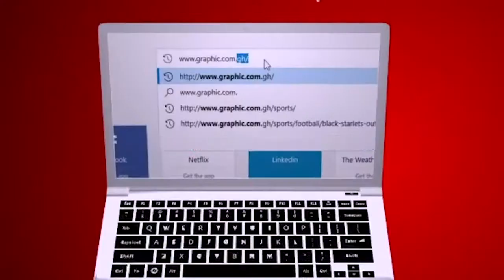Remove the dark eye glasses by Rev Dr Ebenezer Markwei